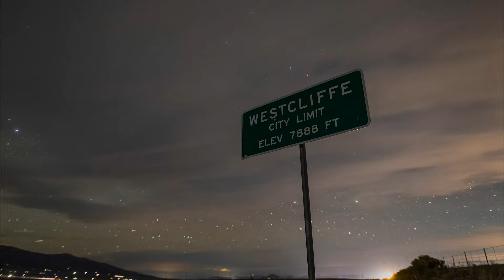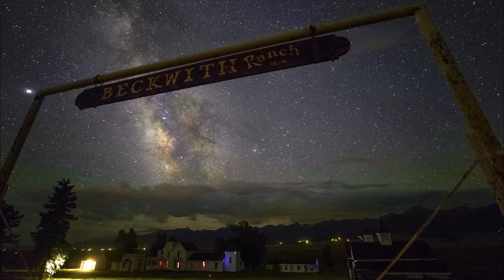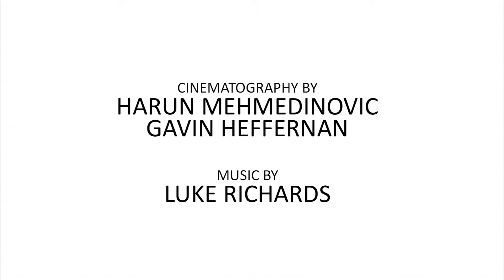The Wet Mountain Valley by SKYGLOW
Wet Mountain Valley: Come for the mountains, stay for the stars

Created by: Harun Mehmedinovic